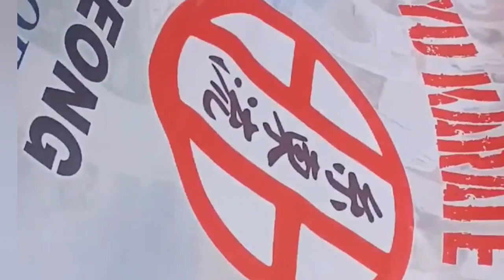कालेबुङ, दार्जिलिङ, खरसाङको फुलपाती शोभा यात्राका झलकहरु